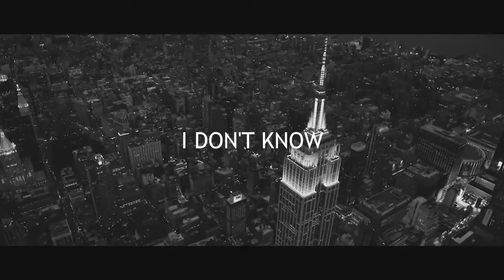Mr Don Í Don't know (Estreno bachata cristiana)